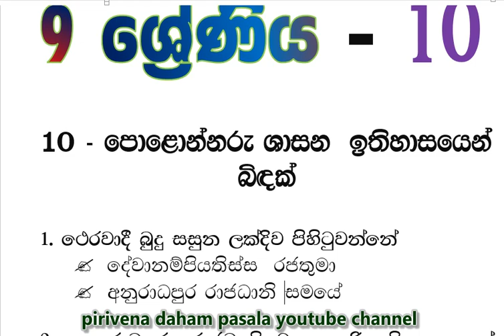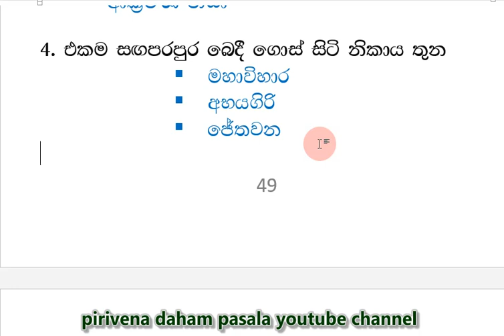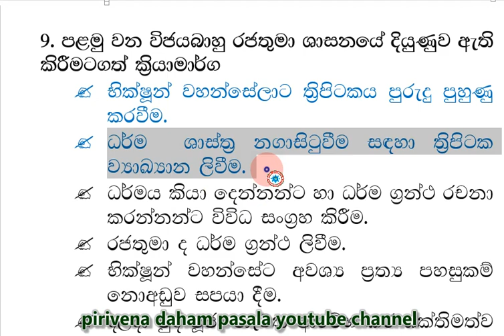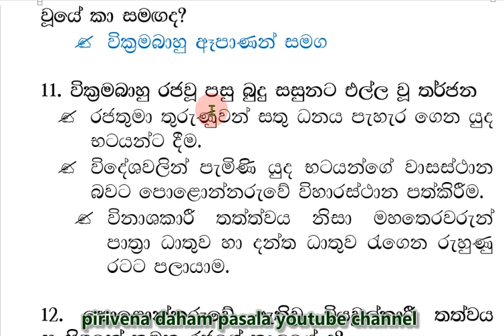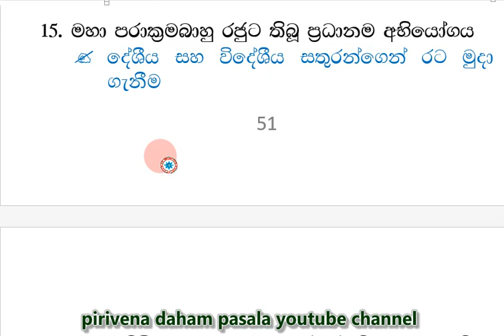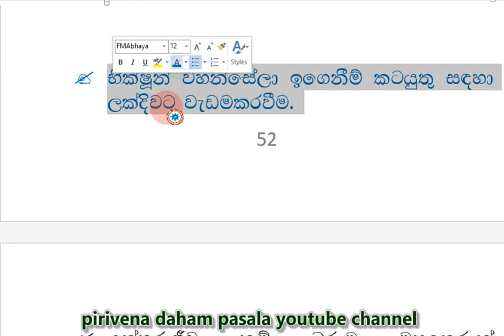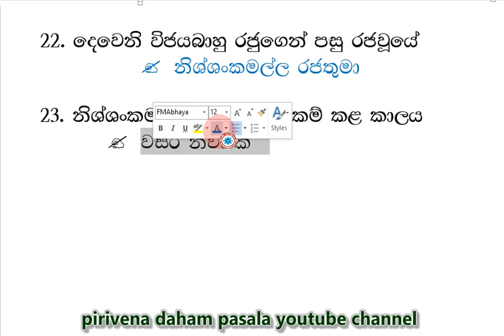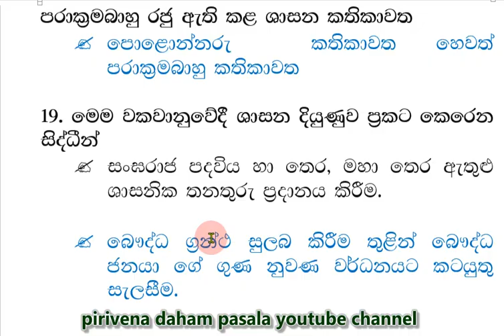daham pasala-9 -10 Short Note